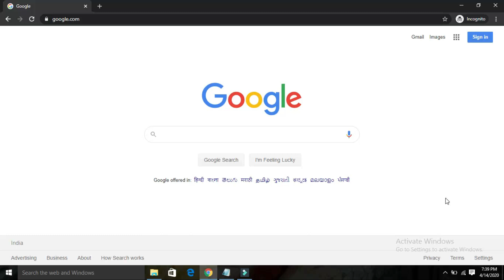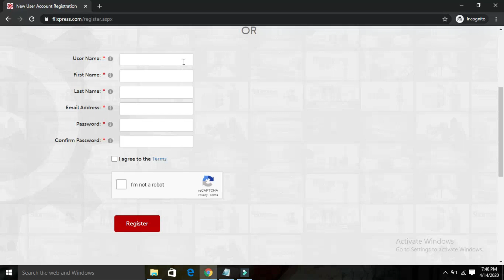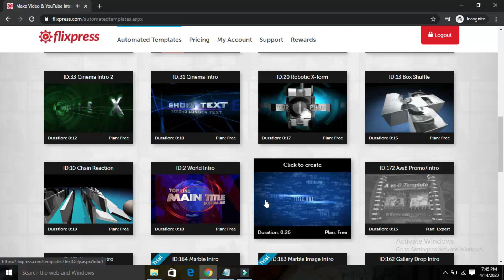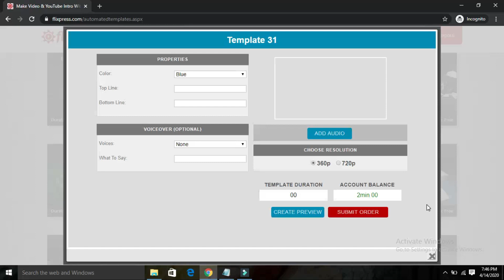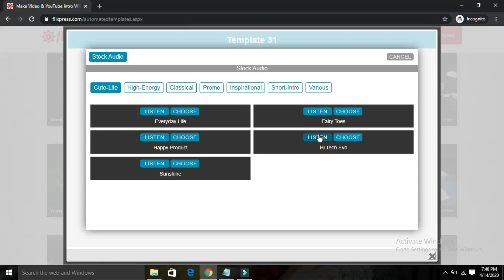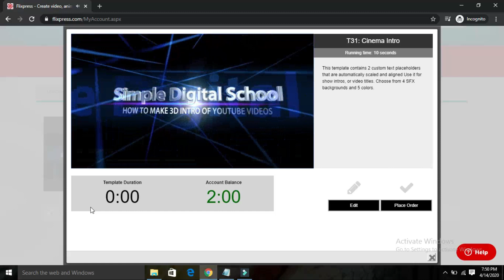How To Make 3D Intro For YouTube Videos Free | YouTube Intro Maker Tutorial in Hindi | Flixpress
How To Make 3D Intro For YouTube Videos Free | YouTube Intro Maker Tutorial in Hindi |  Flixpress  - Watch this to make your YouTube Channel attractive in just 1 Minute using an online software
Just watch it till end and in few minutes, follow step-by-step instructions to learn easily how to make 3D intros for your youtube channel or videos!.

Here's a great video on making 3D intro videos with Live Demo of my own video intro example of this video itself.

How to Make yourself a Video Intro which will Will make your video attractive and professional also.
Through this video you can make intros of gaming channel intro free and online like any professional beautifully.

The intro of youtube video lets any user know about your level of working.

This video is made for those new youtubers who face problems in creating the Youtube Intro and want to learn how to make a professional intro for free for youtube channel.

This tutorial shows the live demo for all who want to make a youtube channel 3D intro freely and will have to pay nothing. This is the link of the website to make a 3D intro for your youtube channel.

Simple Digital School has already uploaded series videos on YouTube Marketing till now which shows many live demos. All these videos will surely help all the upcoming new youtubers to learn all about youtube marketing. But remember youtube videos needs time, patience, quality videos in terms of content and consistent work to grow.

Feel Free to ask questions or give feedback in the comment box as it helps us to improve about the video How To Make 3D Intro For YouTube Videos Free | YouTube Intro Maker Tutorial in Hindi |  Flixpress

People Often search-
YouTube Intro Tutorial in Hindi
YouTube Intro Maker in Hindi
YouTube Intro Maker Tutorial
Tutorial of Intro Maker of YouTube
 Intro Maker Tutorial in Hindi
How To Make 3D Intro
How To Make 3D Intro free
 3D Intro For YouTube Videos Free
 3D Intro maker For Videos Free
 3D Intro For YouTube  Free

Thanks a lot for watching. Keep watching.

 Other YouTube Marketing Videos -
How to do YouTube SEO In 2020?

JACKPOT-BONUS-GOLD-GOLD-
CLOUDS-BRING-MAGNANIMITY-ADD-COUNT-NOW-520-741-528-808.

WOLF-HELP-TOGETHER-ENROLL-
BRING-SWARM-ADD-FLOCK-WITH
-TRUST.

SUDDENLY-FIND-MIRACLE-REACH- TOGETHER-FIND-COUNT-DIVINE
-SOMEHOW-NOW-DONE.

ELATE-TOGETHER-DIVINE-DRAGONFLY-COUNT-BE.

SURGE-SMORGASBORD-GET-RAINBOW-CHARM-HAVEN.

PERSONAL-STAR-BE-SHEBANG-HOLE-FIND-RIDICULOUS-SHINE.

QUEEN-RIDICULOUS-HOLE-AMAZING-COUNT-BE.

SHAKESPEARE-HOLE-SHEBANG-ELEGANT-DAZZLE.